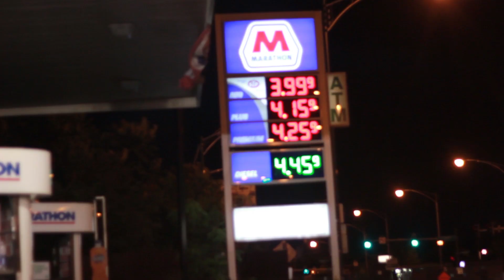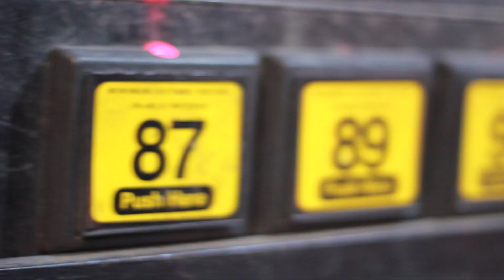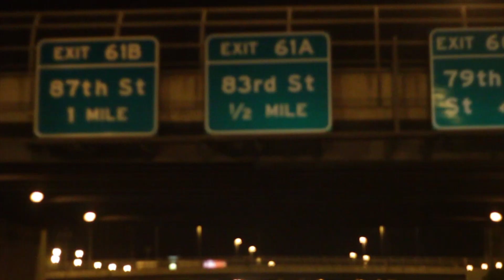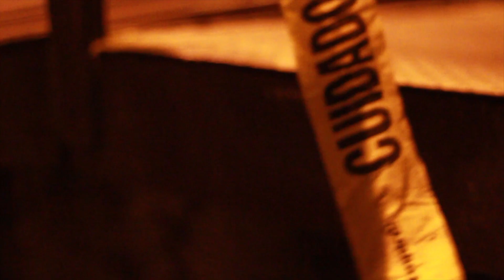REMI H - FLAME UP [OFFICIAL VIDEO]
Shot/Edited By Seuss Leroy Produced By Araab Musik
Search Remi H On Datpiff.com & Itunes
"Flame Up" Remi V Mixtape